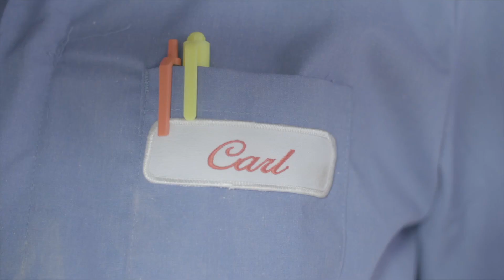John McDonnell Acting Reel 2019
John McDonnell is a non-union actor in Chicago.